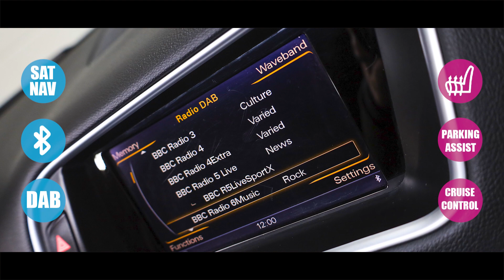Audi Q5 2.0 Tdi S Line Plus SUV Diesel S Tronic Quattro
LEATHER | NAV | HEATED SEATS
Automatic Transmission
94k Miles
3-spoke leather Sports multi-function flat bottomed steering wheel with gear change paddles,
Door mirrors, electrically adjustable, heated and folding,
Glacier white, metallic,
Interior Light Package,
Matt-brushed aluminium,
Metallic Paint,
12V Power Socket,
20GB Jukebox for Storing and Managing Music Files - WMA and MP3 Format,
AMI - Audi Music Interface,
Amplifier - 180 Watt,
Amplifier - 6 Channel,
Audi Sound System,
Concert Radio - MP3-CD Player,
Display Screen Colour - 7in TFT High Resolution and Split Screen Mode for Route Information,
Dynamic Route Guidance - TMC,
European Navigation Data,
Hard Drive - 40GB,
MMI Navigation Plus,
Mobile Telephone Preparation - Bluetooth Interface,
SD Card Reader x2,
Single CD-DVD Player,
Speakers x10,
Technology Package,
Towing Equipment - Preparation,
Audi Parking System Plus,
Colour Drivers Information System - DIS,
Cruise Control,
Door or Boot Open Warning,
Rest Recommendation System,
Tyre Pressure Loss Indicator,
20in Alloy Wheels - 5-Segment-Spoke Design,
Acoustic Windscreen,
Aluminium Roof Rails,
Bumpers - S line Front,
Chrome Tailgate Strip,
Diffuser - Platinum Grey,
Door Handles - Chrome,
Exhaust Tailpipe - Chrome Trimmed - Flat-Bottom Design on Left Side,
Privacy Glass,
Radiator Grille - S Line with Chrome Vertical Bars,
Rear Spoiler - Body Coloured,
Roof Bars and Storage Bag,
S Line Badges on Front Wings,
S line Rear Diffuser,
S Line Side Skirts,
Styling Package - S line Exterior,
Tyre Repair Kit,
Window Surrounds - Aluminium,
Automatic Headlight Range Adjustment,
Front Fog Lights,
Headlight Washers,
Headlights - Coming-Leaving Home Function,
Headlights - Light Sensor,
Headlights - Xenon,
Air Conditioning - Deluxe Automatic at the Rear,
Auto-Dimming Rear-View Mirror,
Automatic Wipers with Rain Sensor,
Car Jack,
Cloth Headlining in Black,
Cup Holders - Centre Console,
Deluxe 3-Zone Climate Control,
Electrically Adjustable 4-Way Lumbar Support,
Inlays - Matt Brushed Aluminium,
Leather Package - Door Armrests,
Pollen Filter,
S line Sill Plates and Aluminium Loading Strip for the Boot,
Seats - Front Height Adjustment,
Seats - Front with S line Embossing,
Seats - Split Folding Rear - 60-40,
Seats - Sports,
Steering Column - Rake and Reach Adjustment,
Steering Wheel - Gear Shift Paddles,
Steering Wheel - Multi-function,
Steering Wheel - S Line 3-Spoke Leather,
Tailgate - Lid Closing Assistance Unit,
Tailgate - Programmable Angle for the Luggage Compartment Lid,
Tool Kit and Car Jack,
TP Memo - Automatically Saves Traffic News,
Airbags - Driver,
Alarm - Thatcham Category 1,
ISOFIX Child Seat Mounting for Front Passenger,
ISOFIX Child Seat Preparation for Rear Seats with Top Tether,
Misfuelling Inhibition,
Remote Central Locking,
Traction Control,
Warning Triangle,